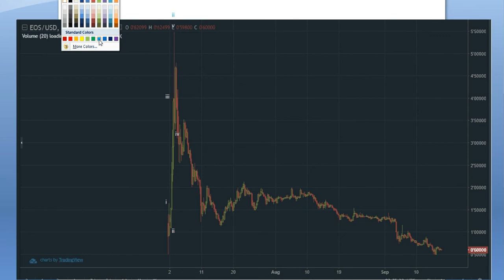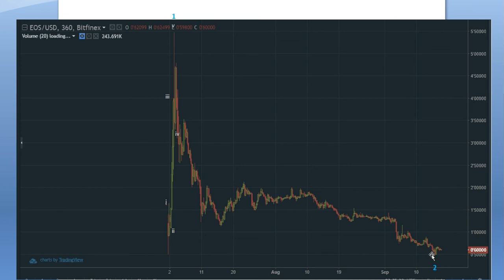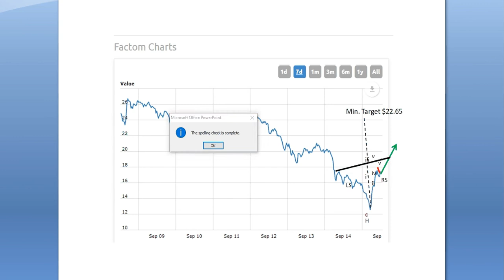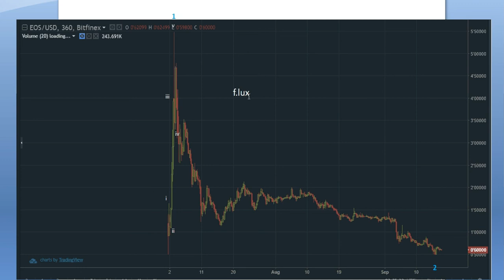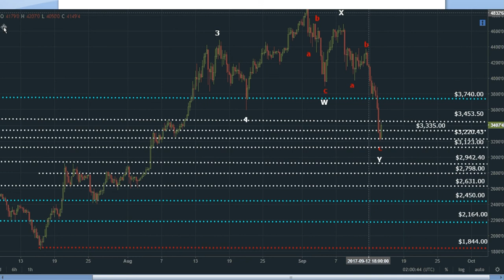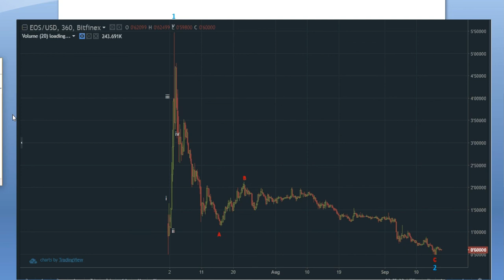EOS Elliott Wave Analysis